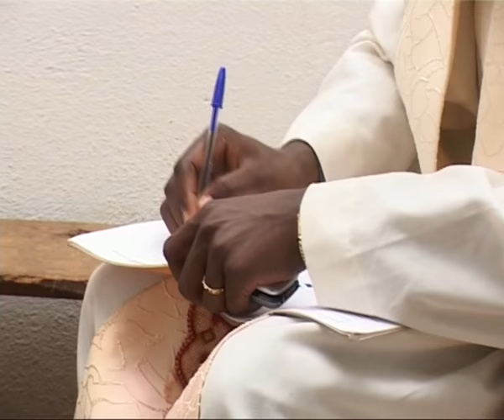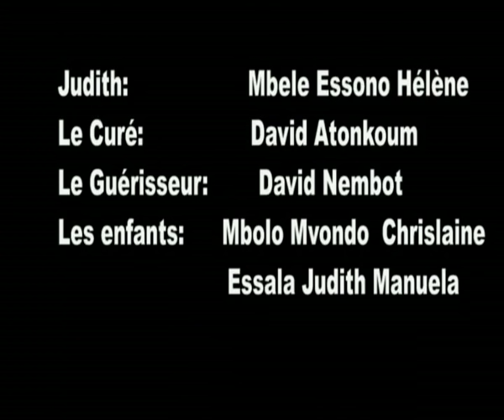COMEDIE CAMEROUNAISE - Coup De Balai+ la FOI (Edoudoua Non Glacé, Zakougla, Bikarata)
Coup De Balai+ :  la FOI  - COMEDIE CAMEROUNAISE
Acteurs : Edoudoua Non Glacé, Zakougla, Mbouta, Kristal'or, Judith, Ottou, Mama J, Aman Boro

Achille Productions @ 2006
Auteur : Mvondo Athanase (Edoudoua Non Glacé)
Réalisation Charles Essouma
Production : Achille Mbanga

Opening : 0:00:00
Scène 01 : 0:02:16
Scène 02 : 0:05:10
Scène 03 : 0:08:40
Scène 04 : 0:14:41
Scène 05 : 0:15:19
Scène 06 : 0:17:50
Scène 07 : 0:21:45
Scène 08 : 0:24:09
Scène 09 : 0:26:41
Scène 10 : 0:29:01
Scène 11 : 0:33:20
Scène 12 : 0:36:30
Scène 13 : 0:40:42
Scène 14 : 0:43:18
Scène 15 : 0:52:29
Scène 16 : 0:57:58
Scène 17 : 1:03:14
Scène 18 : 1:13:16
Scène 19 : 1:19:53
Crédits : 1:20:56